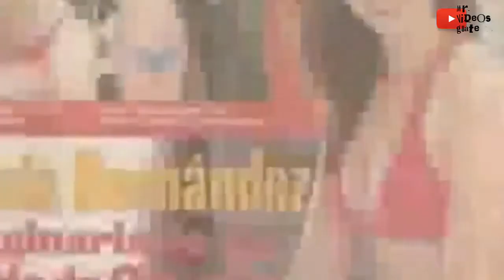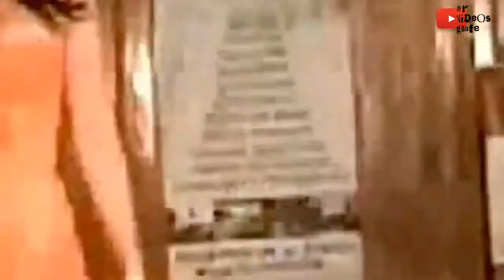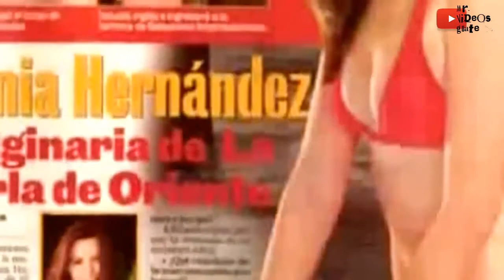HANIA HERNANDEZ SE DESTAPA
Muchas gracias por tu preferencia por favor ayúdanos con lo siguiente ahora mismo:

☻ DEJANOS UN COMENTARIO
Somos un canal dedicado a mostrar lo más bellos de las mujeres, además de vídeos y fotos, tenemos a muchas famosas, actrices de ayer y hoy, todo esto en un solo canal.

Recuerda subimos nuevos vídeos en HD cada semana.Hay muchas mujeres hermosas en el mundo, todos los días hay más bellas de manera natural, inteligentes y capaces, por eso creamos este canal de mujeres lindas para hacerles un homenaje.

Si estas aquí es porque buscaste:

las mejores modelos
modelos de mexico
modelos de centroamerica
modelos de guatemala
modelos de republica dominicana
modelos de costa rica
modelos de panama
chicas lindas
mujeres hermosas
mujeres lindas de centroamerica
chicas guapas
mujeres divinas
mujeres bellas
chicas hermosas
modelos de puerto rico
modelos lindas